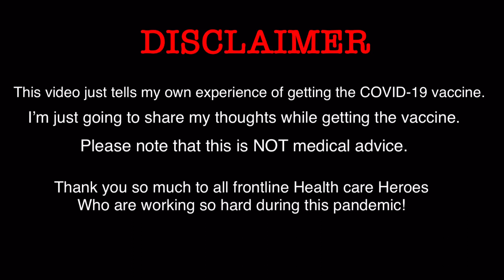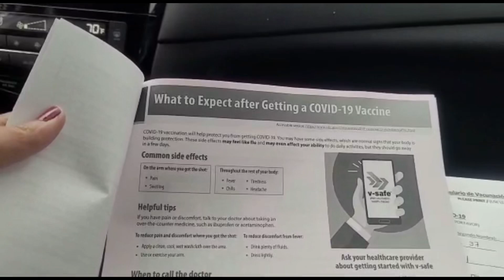My COVID-19 Vaccine (Dose 1) Experience || Pfizer Vaccine || telugu vlogs from USA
Hi friends

This video is about my experience with COVID-19 Vaccine - Pfizer 1st Dose.
I shared my thoughts and how I felt while getting this vaccine.